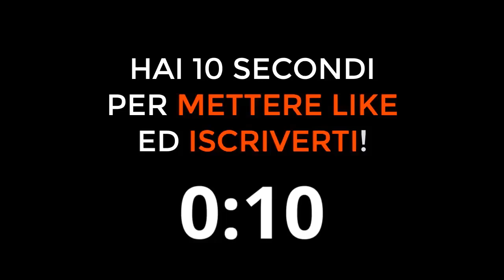ZANETTI PARLA DELLA SUA CARRIERA ALL'INTER! Ecco cosa ha detto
Cosa pensa Zanetti della sua carriera all'Inter
Zanetti parla dell'Inter